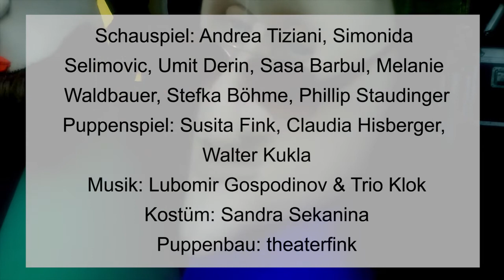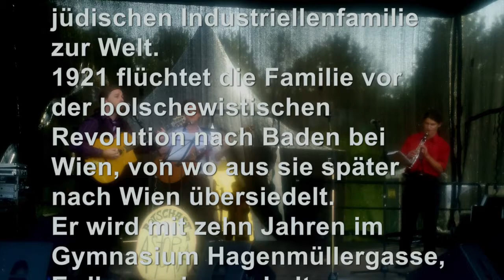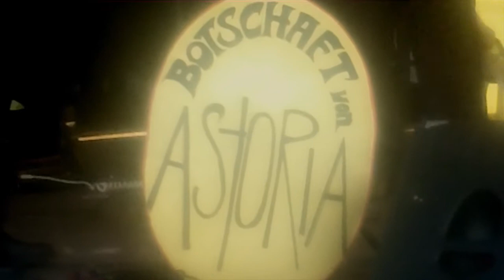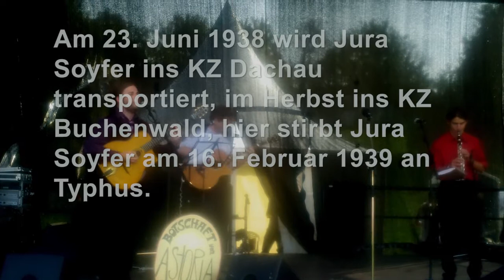DIE BOTSCHAFT VON ASTORIA (Jura Soyfer)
Anlässlich des 100. Geburtstages von Jura Soyfer:

"DIE BOTSCHAFT VON ASTORIA"
Ein Gemeinschaftsprojekt von theaterfink und Romano Svato

Die Aufnahmen entstanden am 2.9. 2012 am Volksstimmefest, Jura Soyfer Bühne.